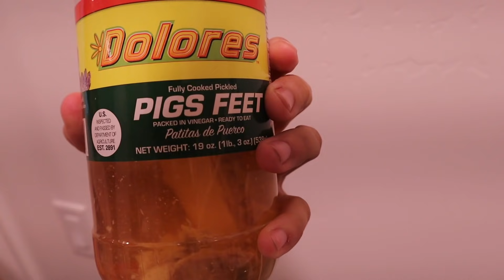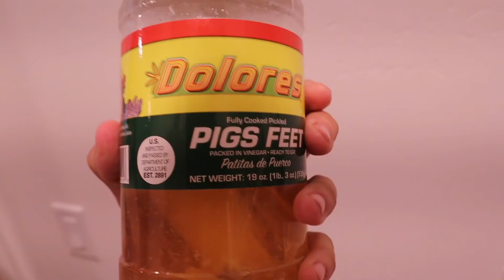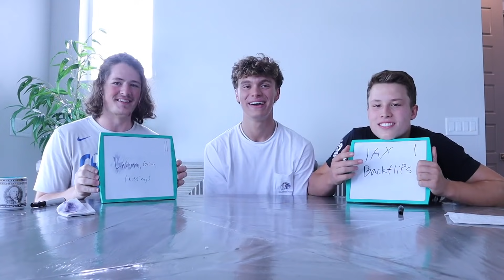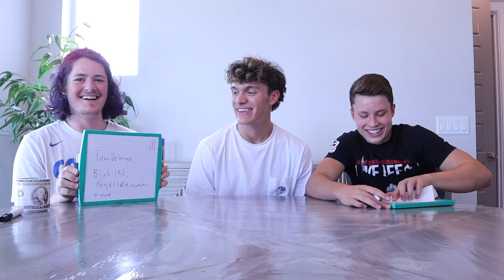Who knows CASYN better? BRYTON MYLER vs MY BEST FRIEND!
In this video, Bryton Myler from Ninja Kidz TV, goes up against Casyn's best friend to see which one knows him better! Watch till the end to see all the CRAZY punishments they go through!